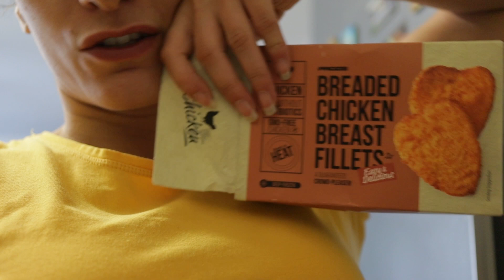O QUE COMO NUM DIA NA FASE DE PERDA DE PESO - alimentação intuitiva e equilibrada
Olá! Hoje trago um vídeo do que como durante um dia eheh
Espero que gostes de me acompanhar neste vídeo.